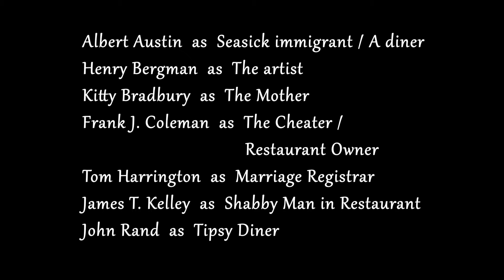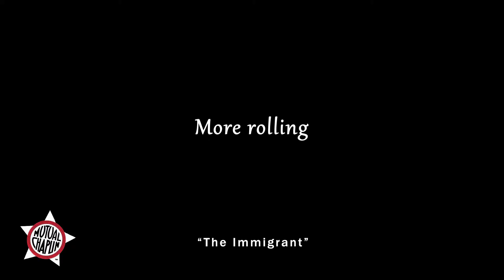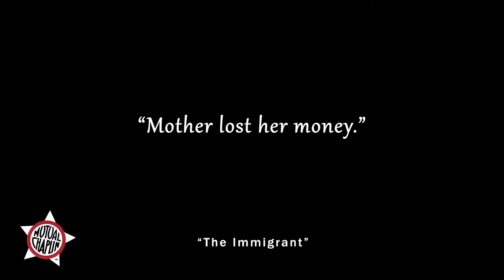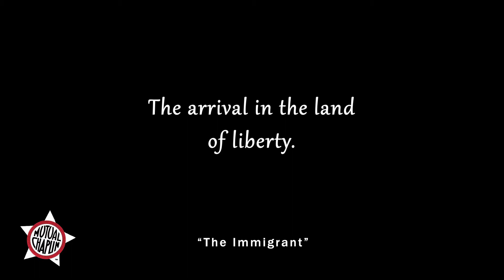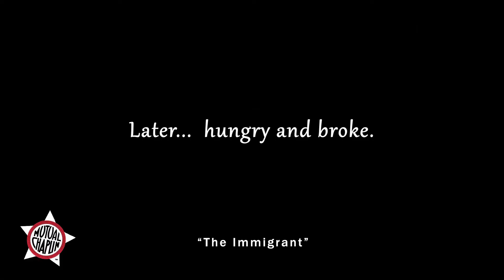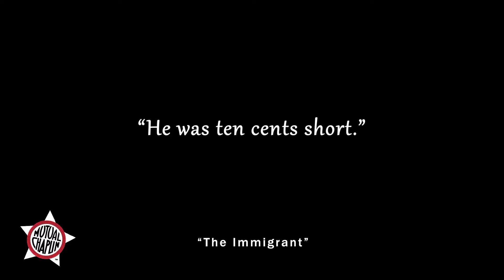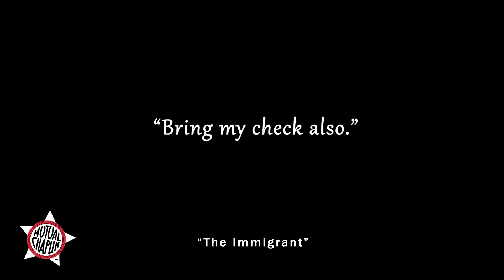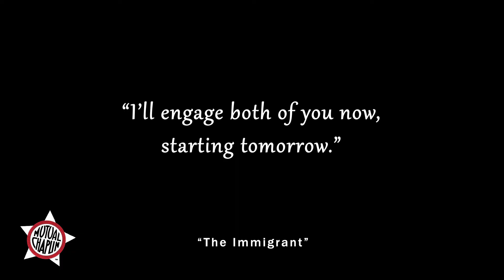The Immigrant (1917) Mutual - Charlie Chaplin, Edna Purviance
Released by June 18, 1917

CAST
Charlie Chaplin as Immigrant
Edna Purviance as Immigrant
Eric Campbell as The head waiter
Albert Austin as Seasick immigrant / A diner
Henry Bergman as The artist
Kitty Bradbury as The Mother
Frank J. Coleman as The cheater on the boat / Restaurant Owner
Tom Harrington as Marriage Registrar
James T. Kelley as Shabby Man in Restaurant
John Rand as Tipsy Diner Who Cannot Pay

PRODUCTION / CREW
Directed by Charlie Chaplin
Written by Charlie Chaplin, Vincent Bryan, Maverick Terrell
Produced by  John Jasper, Charles Chaplin
Cinematography by Roland Totheroh, George C. Zalibra

MUSIC CREDITS
Edited by Richard Goodman
Dance Of The Raindrops (pub. 1903 c.b. Pauline B. Story)
Dance Of The Sparrows (pub. 1903 c.b. Richmond)
Dandy Fifth (pub. 1905 c.b. Granzer)
Desecration Rag (pub. 1914 c.b. Felix Arndt)
Dublin Rag (pub. 1910 c.b. Phil Schwartz)
Magic Bell (pub. 1848 c.b. Maurice Strakosch)
Magnetic Rag (pub. 1914 c.b. Scott Joplin)
Moonlight Bay (pub. 1911 c.b. Percy Wenrich)